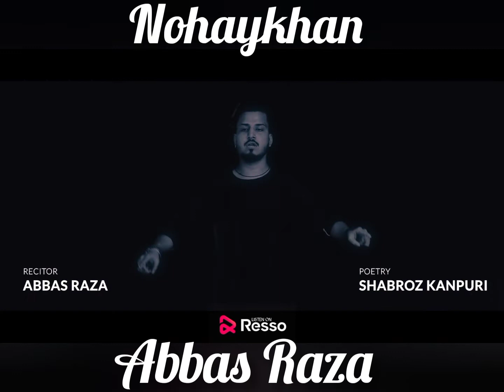faqat ali rehbar status video noha 2022